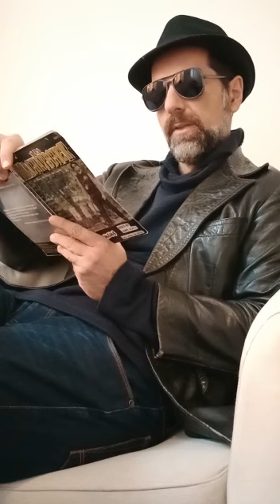Machatschek TV - Folge11 - Auszug aus dem "Leichenschmaus"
Machatschek liest über den Machatschek - eine sehr authentische Beschreibung aus dem Leben des Machatscheks.